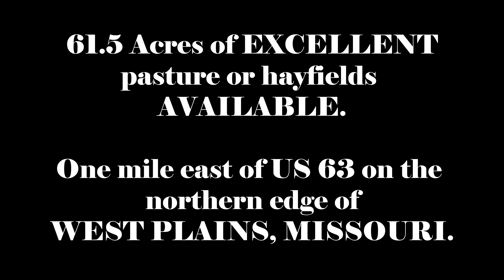FOR SALE: 61.5 ACRES - On the left, one mile east at US 63. 000 County Road 1540 West Plains, MO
NOTE: TO PLAY THIS VIDEO IN HD, PLEASE MAKE SURE THE PLAYBACK QUALITY IS SET TO 1080P OR HIGHER. This video was created in 4K. Not all PC's or phones have processors capable of playing 4K video smoothly. Please adjust the quality of the playback to the highest setting your device can play this video smoothly by selecting the settings gear icon and choosing your quality of playback - preferably, 1080p (HD) or higher.

Tom Pringle